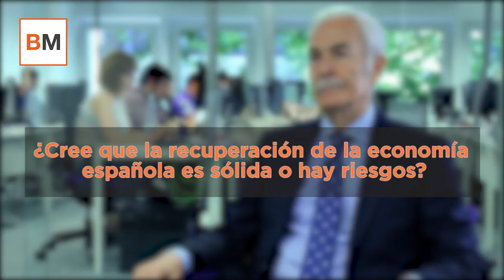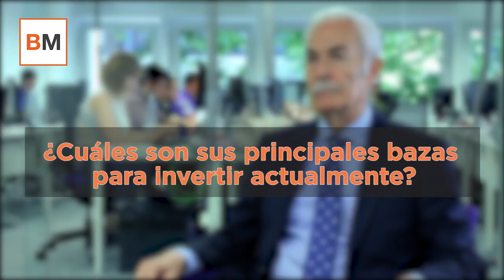Entrevista Bolsamanía a Juan Ignacio Crespo, asesor del fondo Multiciclos Global